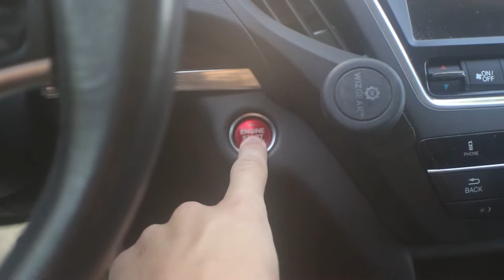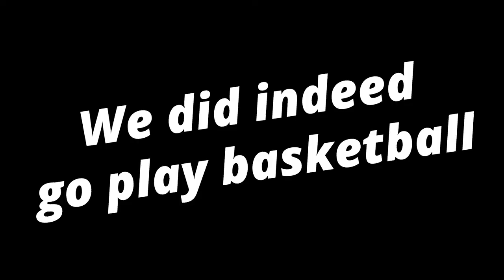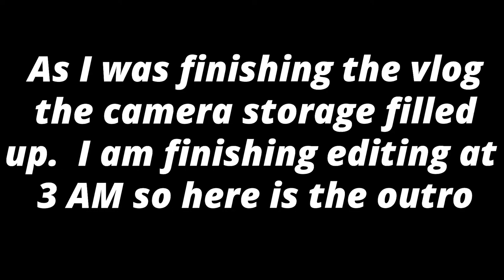PRACTICE DAY | Vlogmageddon Day 5